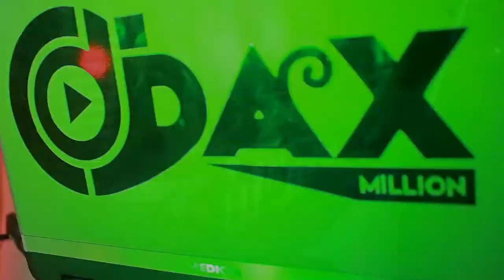os imbativeis aculpa da tua Mãe(video by SDy pro)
este video nao tem nada haver com a musica/apenas e so  um simples video promocional obrigado